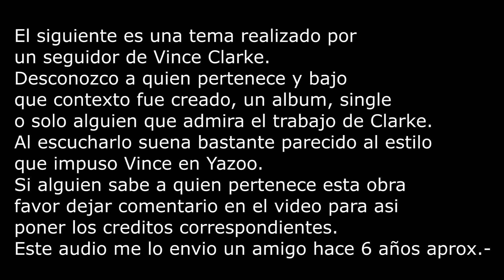Canción Instrumental de un seguidor de Clarke.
The following is a song performed by a follower of Vince Clarke I don't know in what context it was created, an album, a single or just someone who admires clarke's work. If anyone knows to whom this work belongs, please leave the information in the comments to be able to apply the corresponding credits. Listening to it sounds very similar to Yazoo. This audio was sent to me by a friend about 6 years ago.-